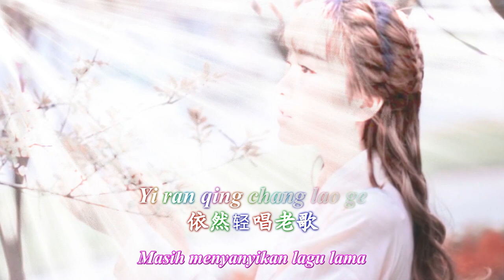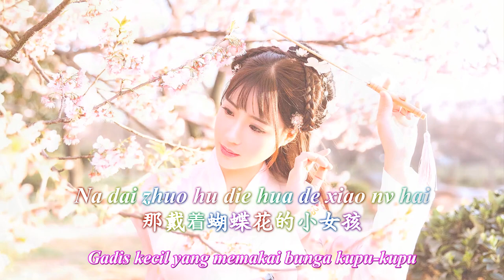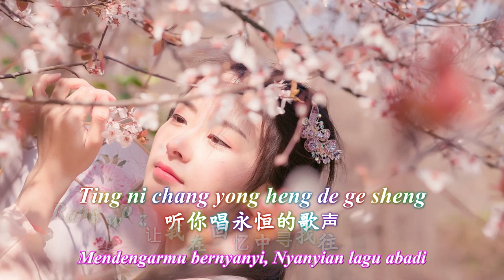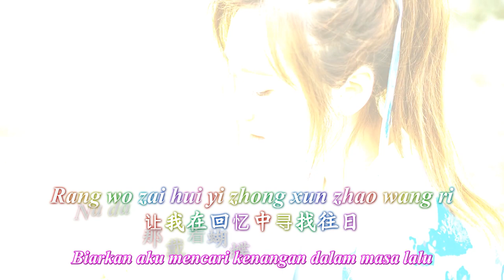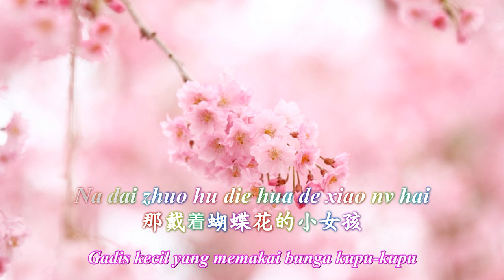Wang Shi 往事 [Kisah Masa Lalu] Tang Yan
Wang Shi 往事
Tang Yan 譚艷

Lyric:
在落寞的街口
Zài luòmò de jiē kǒu
思念吹得人心痛
sīniàn chuī dérénxīn tòng
這一去是段長長的孤寂
zhè yī qù shì duàn zhǎng zhǎng de gūjì

冬夜裡雨還輕
dōng yèlǐ yǔ hái qīng
冰冷刺痛我的心
bīnglěng cì tòng wǒ de xīn
眼裡儘是你茫然的表情
yǎn lǐ jǐn shì nǐ mángrán de biǎoqíng

我想為你寫上一首歌曲
wǒ xiǎng wèi nǐ xiě shàng yī shǒu gēqǔ
也許從此忘了你
yěxǔ cóngcǐ wàngle nǐ
在人海裡輕輕地傳給你
zài rén hǎilǐ qīng qīng dì chuán gěi nǐ
我會一直等著你
wǒ huì yīzhí děngzhe nǐ

你是飄過窗的雲　卻停駐我心裡
nǐ shì piāoguò chuāng de yún què tíng zhù wǒ xīnlǐ
因為最初所以永遠
yīnwèi zuìchū suǒyǐ yǒngyuǎn
而散落水中的夢　是我執著的心
ér sànluò shuǐzhōng de mèng shì wǒ zhízhuó de xīn
因為短暫而美麗　相遇
yīnwèi duǎnzàn ér měilì xiāngyù